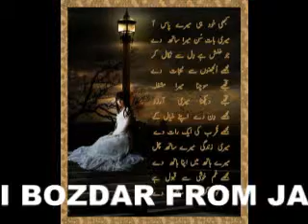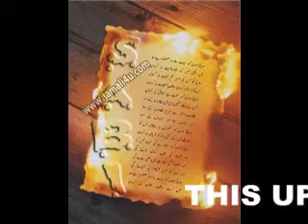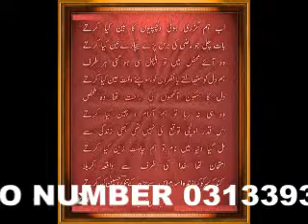Barf Khushi Ha IRFAN ALI BZR